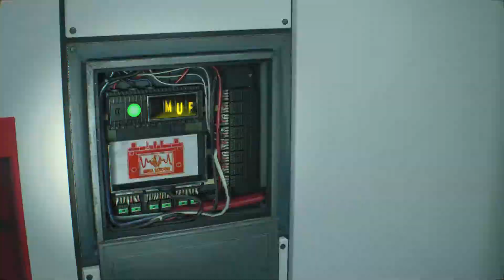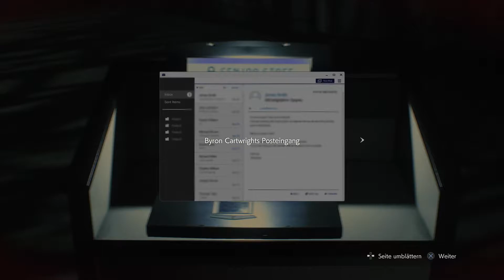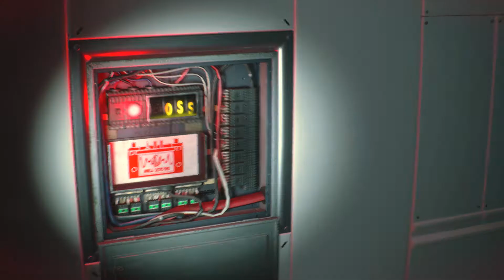Let's Play Resident Evil 2 Remake #12: Das G-Virus-Projekt🧟‍♂️💉🔬🎮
**🎮🔦 **Resident Evil 2 Remake – Leon S. Kennedy kämpft durch den Albtraum** 🔦🎮**

**Titel:** **Resident Evil 2 Remake – Leon S. Kennedys Albtraum im Raccoon City** 😱💀

**Beschreibung:**
Willkommen zu unserem fesselnden Let's Play von *Resident Evil 2 Remake*, aus der Perspektive von Leon S. Kennedy. Erlebt den Schrecken von Raccoon City in atemberaubender Remastered-Grafik und taucht tief in die Dunkelheit ein, während Leon sich durch die verfluchte Stadt kämpft. Bereitet euch auf eine nervenaufreibende Reise voller Angst und Survival-Horror vor! 🏙️🔦

**🔍 Handlung und was euch erwartet:**
**🌌 **Leons Albtraum:** Ich bin Leon S. Kennedy, frischgebackener Polizist und direkt ins Chaos gestürzt. Raccoon City wird von einer Zombie-Apokalypse heimgesucht, und meine Mission ist es, das Chaos zu überleben und die wenigen Überlebenden zu retten. Vom verlassenen Polizeirevier bis zu den blutüberströmten Straßen, ich werde euch durch jede erschreckende Begegnung und dunkle Ecke führen. 🧟‍♂️🔦

**💀 **Gruselige Verbesserungen:** In *Resident Evil 2 Remake* wurde der Horror auf ein neues Level gehoben. Mit detaillierten Grafiken, lebensechten Schattierungen und beeindruckender Beleuchtung wird jede Begegnung mit den Untoten intensiver und erschreckender. Die angsteinflößende Atmosphäre der düsteren Straßen von Raccoon City wird euch bis ins Mark erschüttern. 🌑🩸

**🕵️‍♂️ **Unheimliche Ermittlungen:** Das Remake bringt überarbeitete und noch furchterregendere Umgebungen, in denen ihr düstere Rätsel lösen müsst, um weiterzukommen. Jeder Raum birgt neue Gefahren und geheime Hinweise, die euch helfen, das mörderische Rätsel zu lösen. Bereitet euch darauf vor, euren Mut auf die Probe zu stellen und sich durch die dunklen Ecken von Raccoon City zu kämpfen. 🔍💀

**🔥 **Nervenkitzel und Spannung:** Die verbesserte Grafik und das überarbeitete Sounddesign erzeugen eine dichte, unheimliche Atmosphäre, die euch keine Sekunde zur Ruhe kommen lässt. Jeder Schrei, jeder Knarr-Geräusch und jede unheimliche Begegnung wird euch in Angst und Schrecken versetzen. Seid auf alles vorbereitet! 🌌😱

**🎢 **Highlights des Spiels:**
✨ **Erschreckende Grafik:** Das Remake bringt *Resident Evil 2* in beeindruckender Detailtreue und grafischer Klarheit, die den Horror noch realer und intensiver macht. Erlebt die grauenhafte Welt von Raccoon City in beispielloser Schärfe. 🎨🔦

🌟 **Unheimliche Erlebnisse:** Durchquert die dunklen, verlassenen Straßen und das polizeiliche Albtraum-Hauptquartier, wo jede Ecke und jeder Raum neue Schrecken bereithält. Euer Überleben hängt davon ab, wie gut ihr mit der konstanten Bedrohung umgehen könnt! 🌌💥

Verpasst nicht das erschreckende Abenteuer von *Resident Evil 2 Remake* mit mir, Leon S. Kennedy, als euren Guide durch den Horror von Raccoon City. 🚀💀